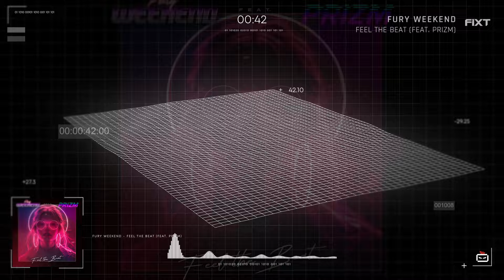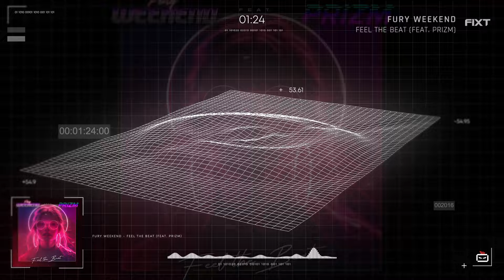Fury Weekend - Feel the Beat (feat. PRIZM)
Follow Fury Weekend!

Follow FiXT!